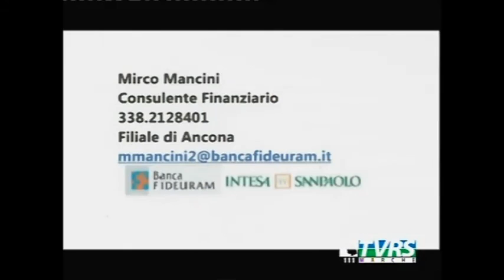Piandimeleto - Osimana 1 1